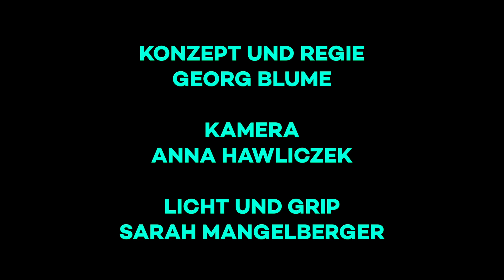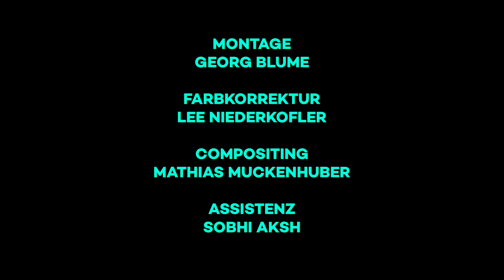LEMO - So wie du bist (offizielles Video)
irgendwas mit dreißig Tour 2022/23

03 November 22: Graz Orpheum
04 November 22: Pörtschach Eventcenter
05 November 22: Amstetten Johann Pölz Halle
18 November 22: Linz Posthof
19 November 22: Wörgl Komma
08 Februar 23: München Substanz
09 Februar 23: Wien Arena
10 Februar 23: Gunskirchen Veranstaltungszentrum
11 Februar 23: Gleisdorf Forum Kloster
16 Februar 23: Salzburg Rockhouse

video directed by: Georg Blume

music produced by Lukas Hillebrand & Alex Pohn.
Mixed by Lukas Hillebrand
Mastering: Martin Scheer - Scheer Audio Mastering
Aufgenommen im Lords of the Sounds Studio und LIDA Studio

lyrics:
du könntest jeden tag von früh bis spät durch irgendwelche shops laufen
schauen was in der vogue steht und irgendeinen schrott kaufen
tust du aber nicht

du könntest jedes mal wenn du aufstehst dir ein neues gesicht aufmalen
auch wenn es dir scheiße geht bis über beide ohren strahlen

du könntest völlig über oder aber auch unterbeschäftigt sein
massig untersetzt oder übertrieben hässlich sein
aber nein
aber nein

du machsts mir leicht
ich lieb dich so
so wie du bist

du könntest denken dass ein typ mit bart und kindern mit flügeln
auf ner wolke wohnt im paradies mit rindern und hügeln
denkst du aber nicht

du könntest denken, dass die petition auf facebook wirklich was bewirkt
und dass wenn du die bilder likest irgendwo ein kind nicht stirbt

du könntest absolut cholerisch wegen jedem scheiß herum schreien
vollkommen hysterisch oder schlicht und einfach dumm sein
aber nein
aber nein

du hast deine launen
und so genannten fehler
die hat doch jeder
du versetzt mich in staunen
und das seit jeher
seit jeher